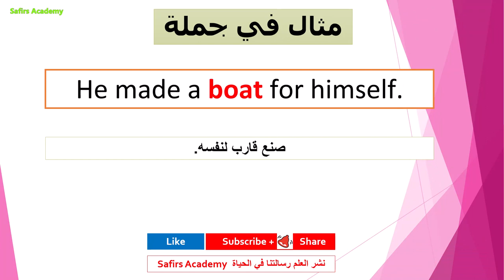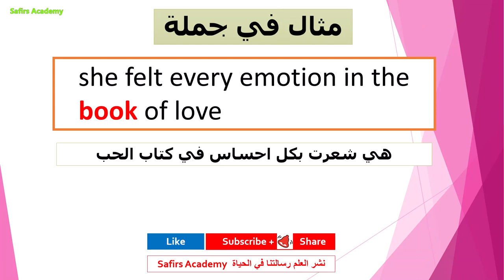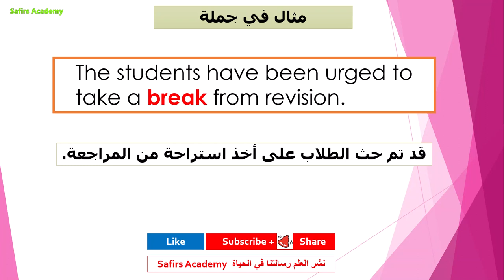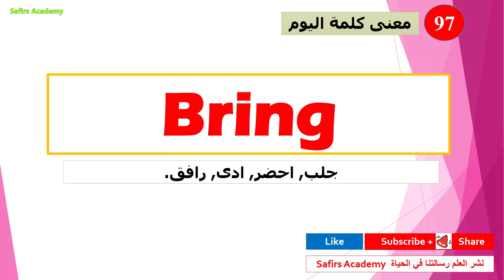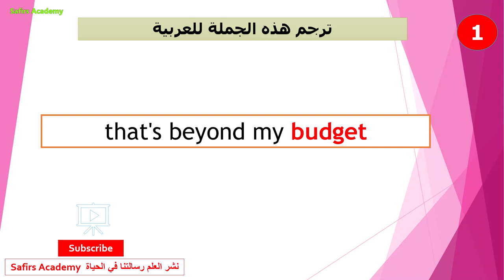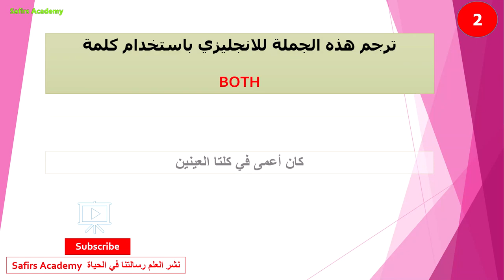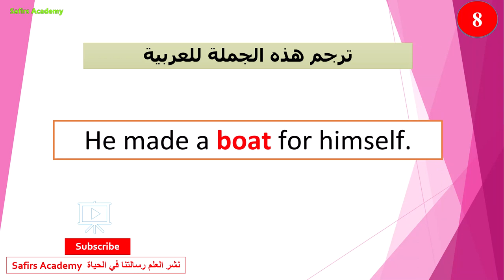الاختبار الانجليزي من السوال 91 الى 100safirs academy اهم الف كلمة انجليزية safirs Academy